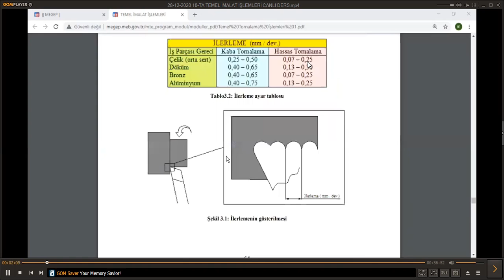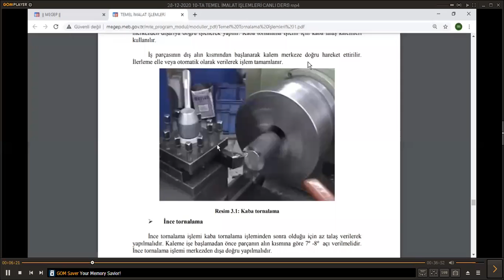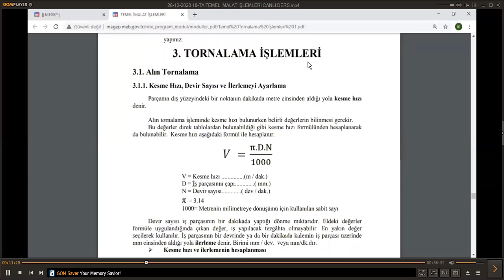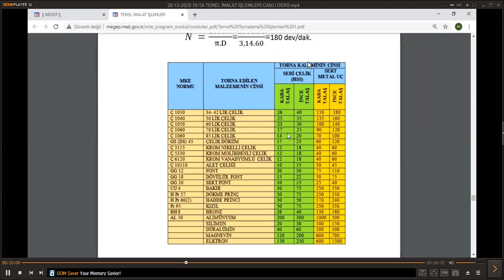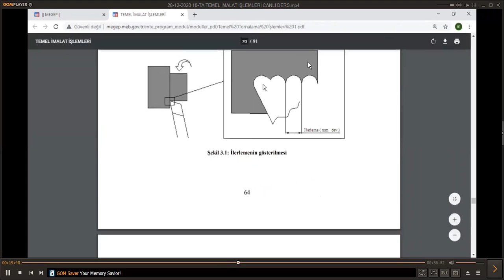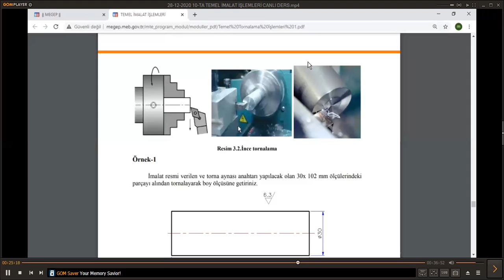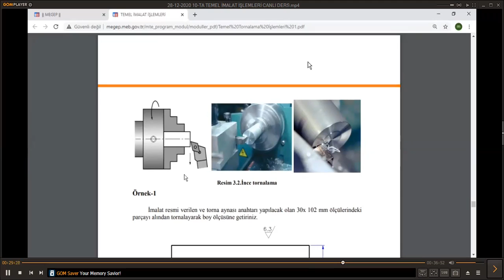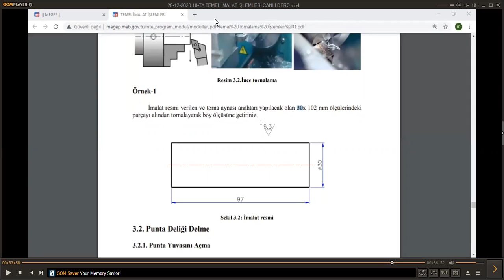31 12 2020 10 A TEMEL İMALAT İŞLEMLERİ CANLI DERS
MURAT GÜMÜŞ